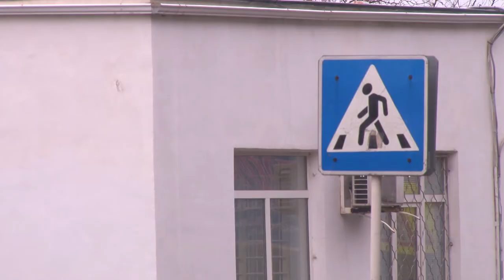Пешеходов-нарушителей ловят в Анапе